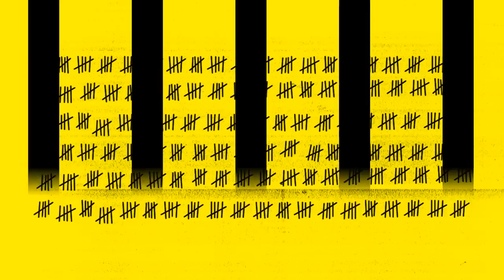NTW18 'THE RADICALISATION OF BRADLEY MANNING' HYPER CONNECTED THEATRE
THE RADICALISATION OF BRADLEY MANNING

12-28 April 2012

Written by
TIM PRICE

Directed by
JOHN E McGRATH

Bradley Manning is the 24-year old US soldier accused of releasing 250,000 secret embassy cables and military logs from the Iraq and Afghan wars. After nearly two years in prison without charge, Manning now faces a court martial, accused of crimes that could mean life in prison. But just a few years ago, he was a teenager in west Wales. How did this happen? And who is responsible for his radicalisation?

12 - 28 April 2012

Tickets £15/10/5
(reductions available)

Tasker Milward School
Portfield Avenue
Haverfordwest SA61 1EQ

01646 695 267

Thu 12 April - 7.30pm
Fri 13 April - 7.30pm
Sat 14 April - 7.30pm

Cardiff High School
Llandennis Road, Cyncoed
Cardiff CF23 6WG

Tue 17 April - 7.30pm
Wed 18 April - 7.00pm
Thur 19 April - 7.30pm
Fri 20 April - 7.30pm
Sat 21 April - 2.30pm & 7.30pm

Connah's Quay High School
Golftyn Lane, Connah's Quay
Flintshire CH5 4BH

Wed 25 April - 7.30pm
Thur 26 April - 7.30pm
Fri 27 April - 7.30pm
Sat 28 April - 2.30pm & 7.30pm

This play is a fictional account which has been inspired by a true story. The incidents, characters and timelines have been changed for dramatic purposes. In some cases, fictitious characters and incidents have been added to the plot, and the words are
those imagined by the author. The play should not be understood as a biography or any other factual account.